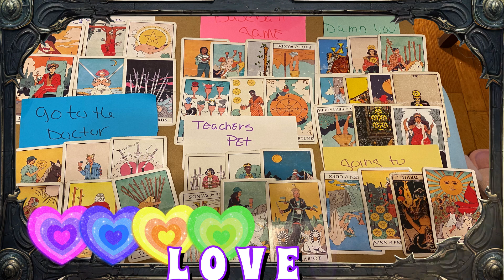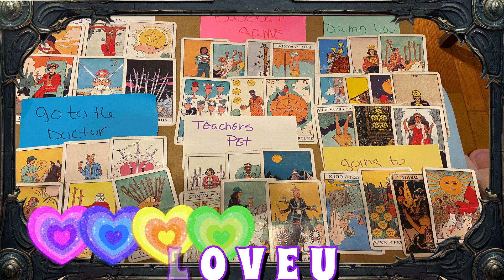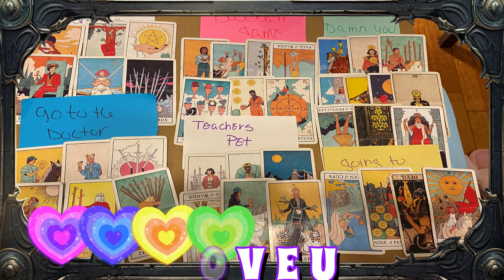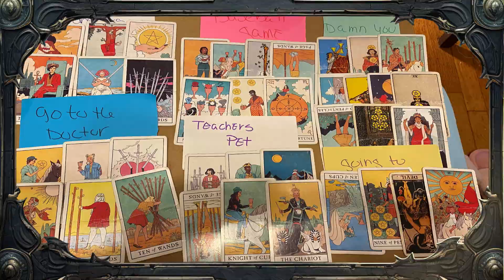SOME1 IS SEEKING ANSWERS THEY THINK U SO SEXY SOME1 NEEDS A DR VISIT GOING 2 COURT TAROT TODAY